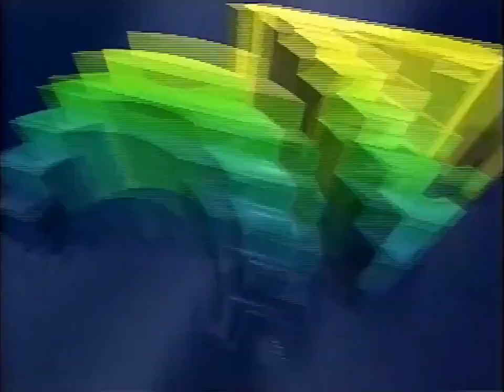SF2 / SNES / Super Famicom / Japan TV